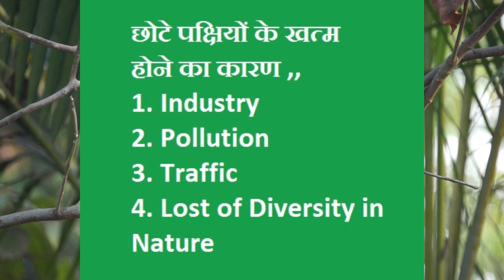If less Network Then Be Happy | अगर गाँव में हो तो किस्मत वाले हो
अगर आप दूर दराज के गाँव में रहते हो तो खुश होने वाली बात है क्योकि आप प्रकति के नजदीक रह रहे हो ,